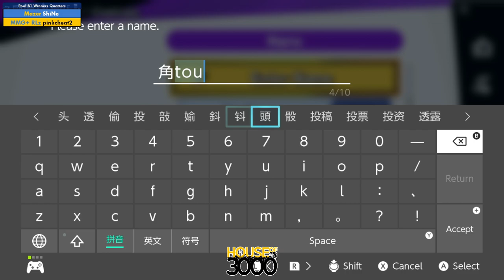Xeno324 Pool B1 Winners Quarters ShiNe vs pinkcheat2